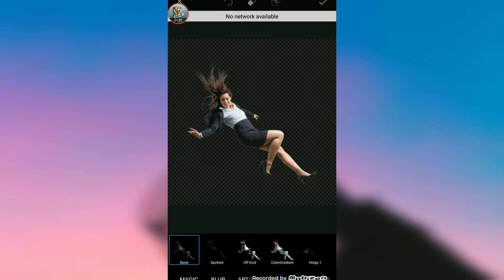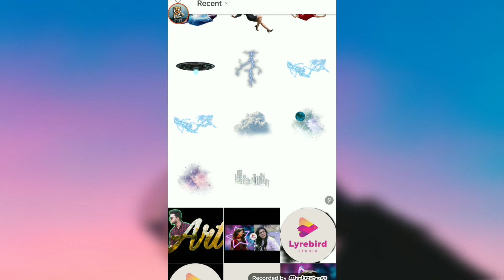PicsArt photo Editing pictures 2020 Best aps PicsArt photo Editon ...